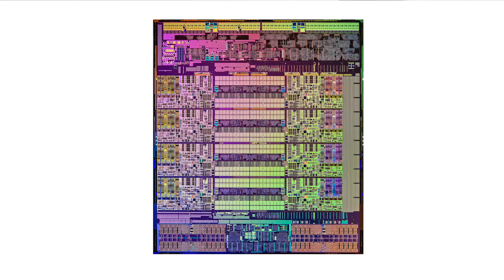New 3DS / Intel Haswell-E / Death of MSN / iPhone 6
In this episode we look at Nintendo's latest update to the 3DS, Intels 8 core fastest desktop processors ever! And we say a sad goodbye to MSN messenger. Plus a little bit of Apple news thrown in for good measure!